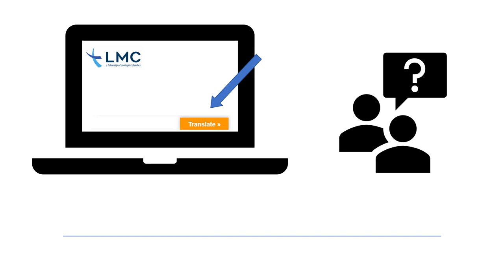How to change LMC website language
Cómo cambiar el idioma del sitio web de LMC.
LMC ဝဘ်ဆိုဒ်ဘာသာစကားကို ဘယ်လိုပြောင်းမလဲ။
Jinsi ya kubadilisha lugha?